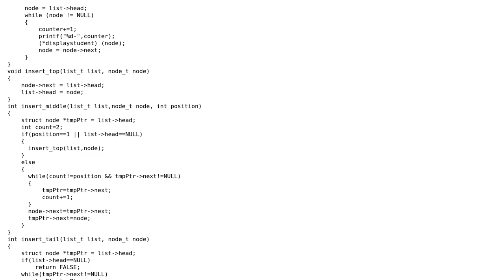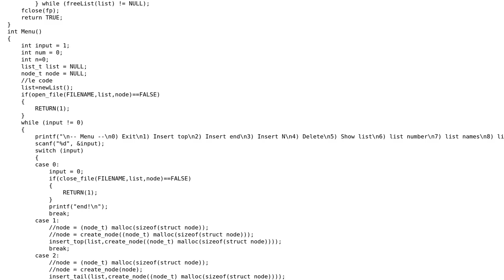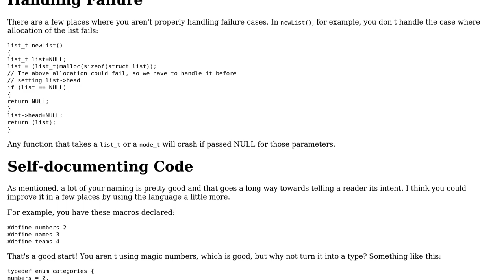Code Review: Linked list to manage a class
With thanks & praise to God, and with thanks to the many people who have made this project possible! You are responsible for your own actions.